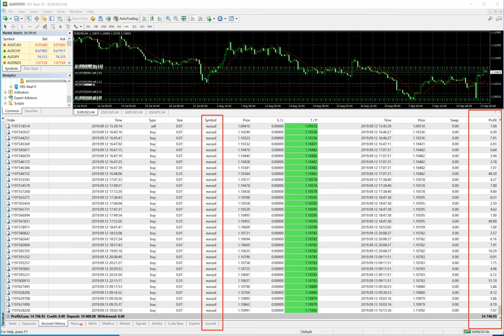ForexTrade1 Live Account FBS2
Another Real Account live statement